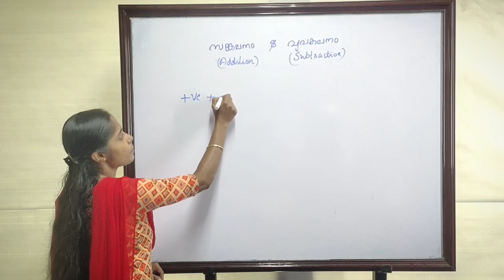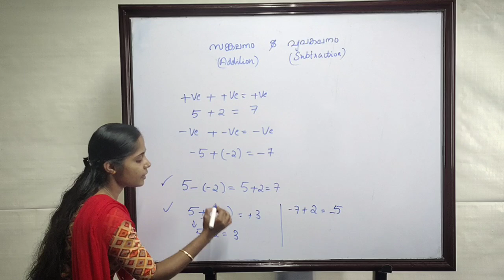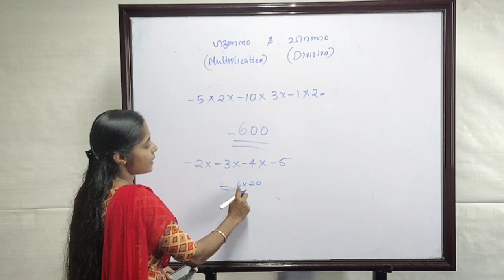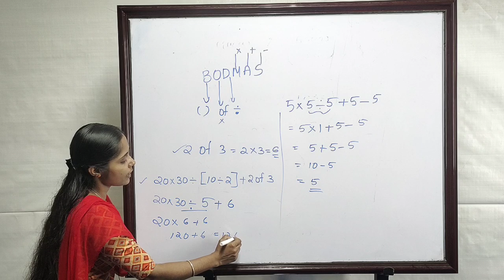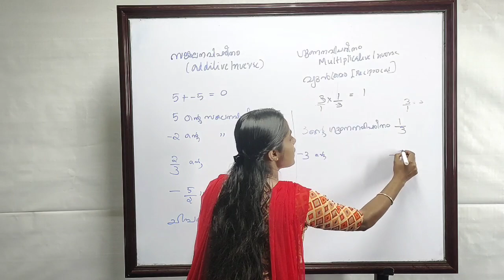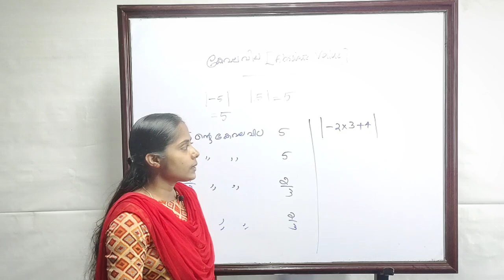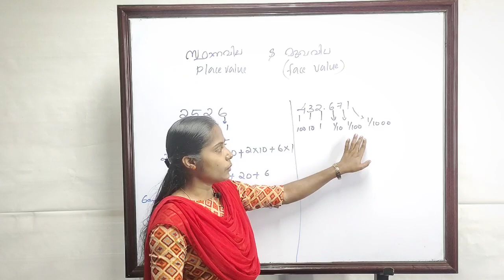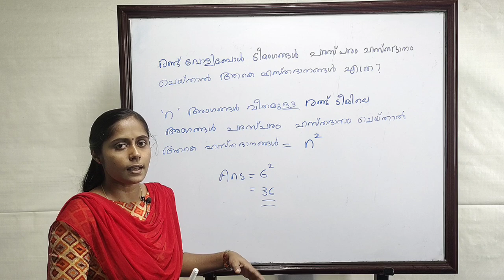Kerala PSC - Maths Topic - 3 | Basic Operations / അടിസ്ഥാന ക്രിയകള്‍ | LD ക്ലര്‍ക്ക് മുഖ്യപരീക്ഷ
PSC യുടെ പുതിയ സിലബസ് പ്രകാരമുള്ള ക്ലാസ്സുകള്‍
കണക്കിന്റെ സിലബസിലെ അടിസ്ഥാന ക്രിയകള്‍ എന്ന വിഷയം

Topic based Maths classes for 10th/12th Mains, Degree Prelims

Previous Year Maths Questions & Explanations